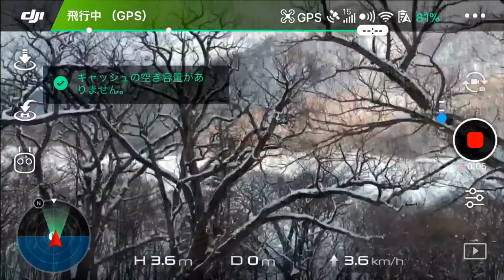凍る赤城大沼と日本一小さなスキー場をドローン（DJI Spark）で空撮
この赤城大沼にあるスキー場にあるリフトはロープに手で捕まり登って行くタイプのものが1本あるだけです。近年は雪も無く閉鎖されてると聞いていましたが、ちゃんと動いてました。
大沼ではワカサギ釣りをするテントがあちこちにありますね。